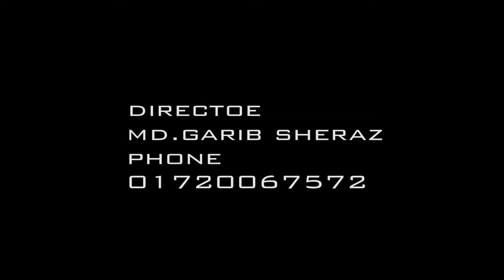দেকুন পুলিশ SI কি সুন্দর গান করে Mohammadpur Thana Police STAGE PROGRAM 2018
Song:
Singer: SI khairul alom Mohammadpur Thana
Lyric:
Tune:
Composition : ,
Audio Visual Production : GSViSION.

Song: ,karbalar korun kahini |
Singer: tajul ulama hazratul allama hafij saied mohammod noorani ashraf- ashrafi al-jilani
videograpy- abdur rahim
director- garib sheraz